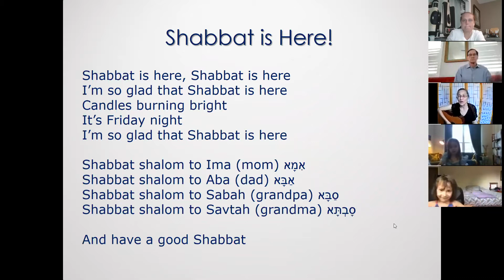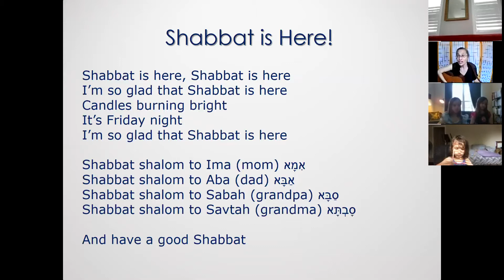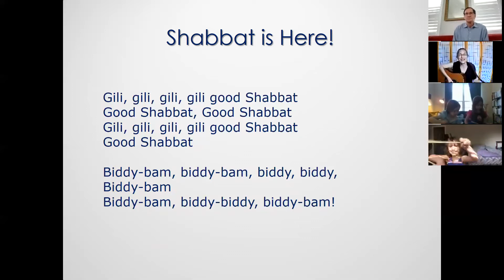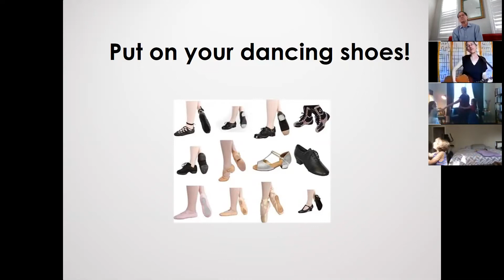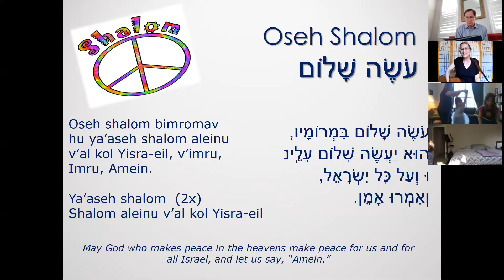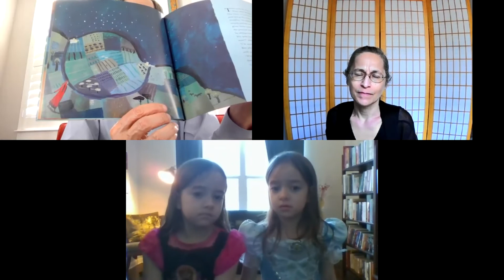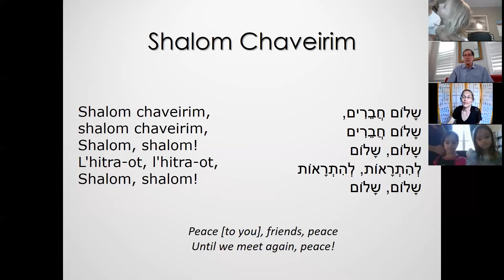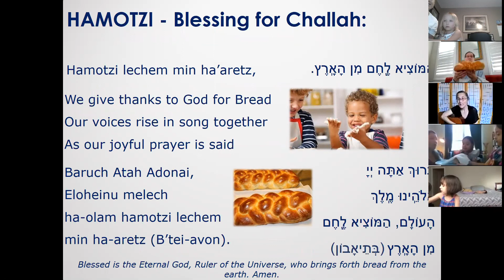Tot Shabbat August 2020